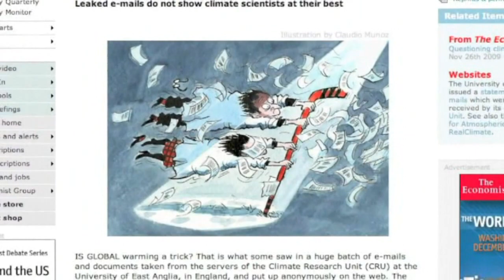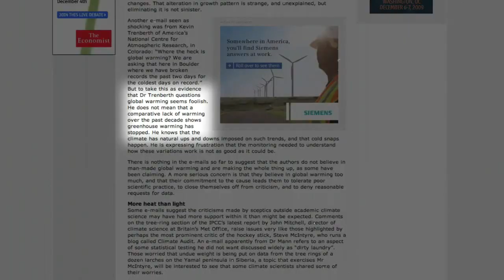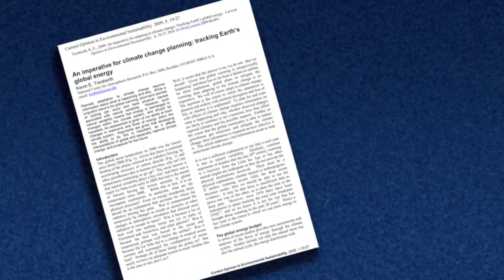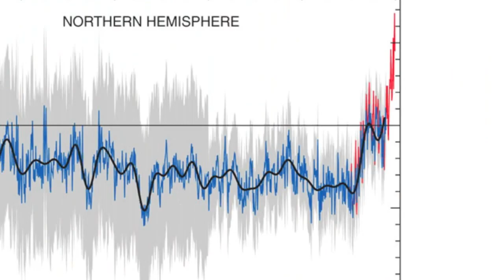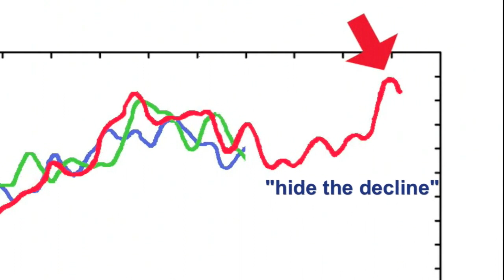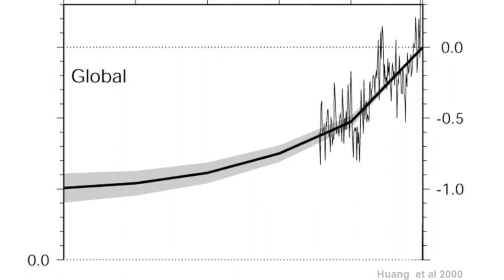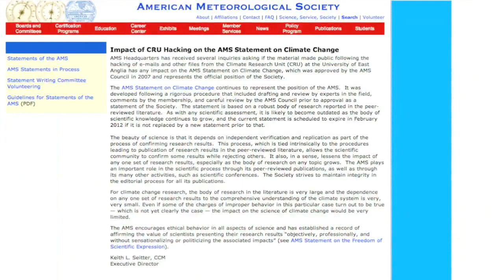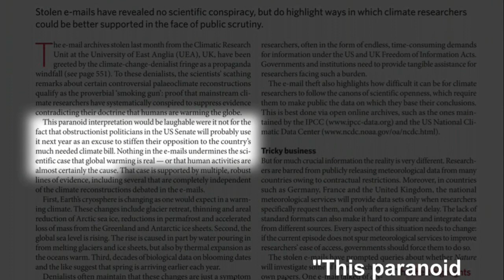Climategate: Global Warming Denial & Hacked Emails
... Climategate: Global Warming Denial & Hacked Emails. Smacking the Hack Attack - Climate Crock Sacks Hack Attack (Part 1) by

Climate deniers have been making a lot of noise about a set of stolen emails from one of the world's leading climate centers, The Universtiy of East Anglia. The spin they're putting out is that the emails reveal what they always suspected, an evil global conspiracy.

13 years of emails, and this is the best they can do? More of the REAL story behind the non-story:

The Climatic Research Unit e-mail hacking incident, referred to by some sources as "Climategate", began in November 2009 with the hacking of a server used by the Climatic Research Unit (CRU) of the University of East Anglia (UEA) in Norwich.

Unknown persons stole and anonymously disseminated thousands of e-mails and other documents made over the course of 13 years. The university confirmed that a criminal breach of their security systems took place, and expressed concern "that personal information about individuals may have been compromised."

Norfolk police are investigating the incident and, along with the US Federal Bureau of Investigation (FBI), are also investigating death threats made against climate scientists named in the e-mails.

Controversy arose after various allegations were made including that climate scientists colluded to withhold scientific information, interfered with the peer-review process to prevent dissenting scientific papers from being published, deleted e-mails and raw data to prevent data being revealed under the Freedom of Information Act, and manipulated data to make the case for global warming appear stronger than it is.

Climate scientists issued rebuttals and described the incident as a smear campaign, accusing the climate change sceptics of selectively quoting words and phrases out of context in an attempt to sabotage the Copenhagen global climate summit.

On November 24, the University of East Anglia announced it would conduct an independent review of the matter and subsequently announced that the CRU's director, Professor Phil Jones, would temporarily stand aside from his post during the investigation.